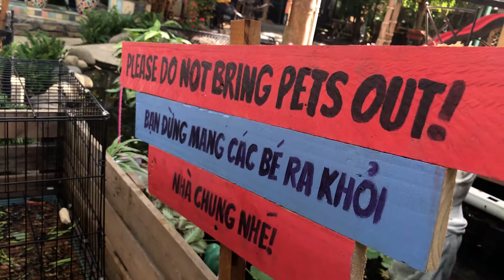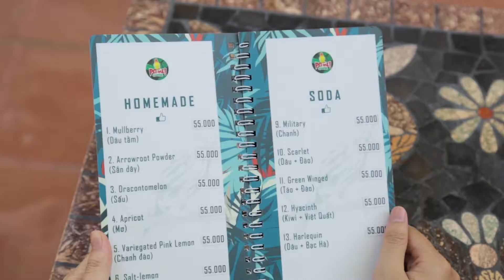Pet Me | Công